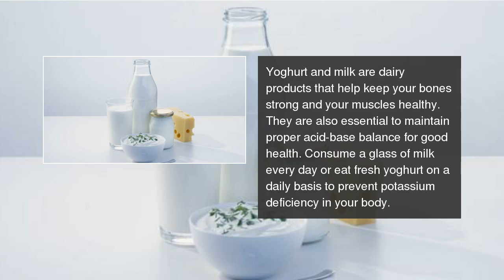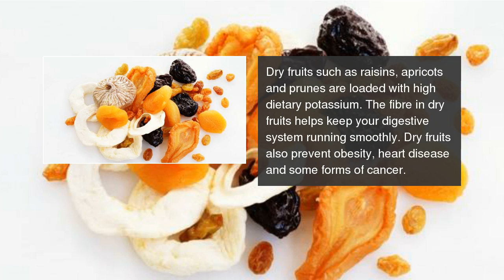6 natural sources of potassium-rich foods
[gallery ids= 6 natural sources of potassium-rich foods